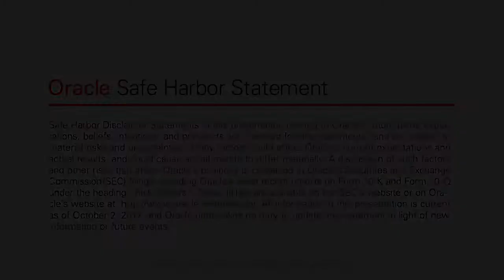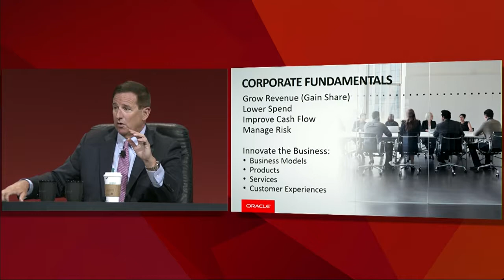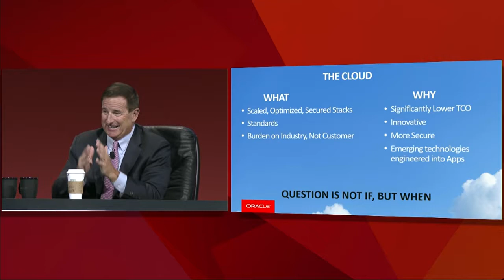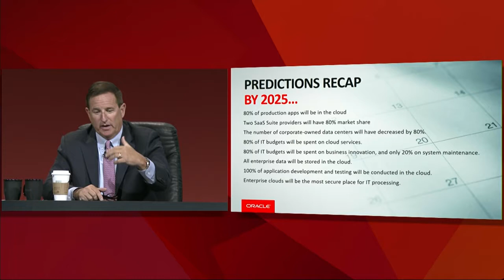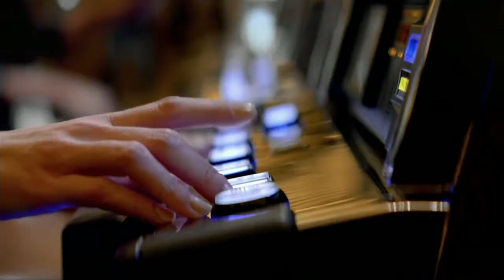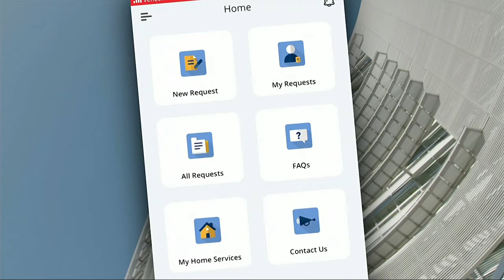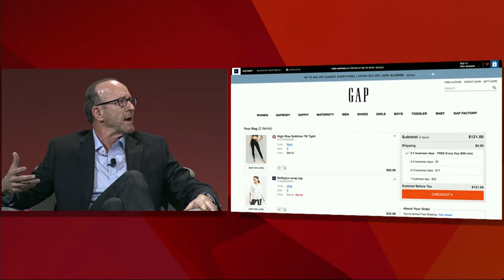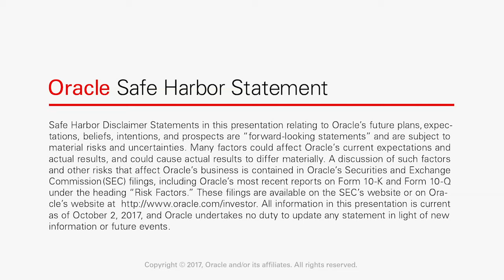Mark Hurd at Oracle OpenWorld 2017: Keynote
Mark Hurd examines the current state of the industry and sets out his predictions on the future of enterprise cloud computing at Oracle OpenWorld 2017. Covering topics such as cybersecurity, industry disruptors, and the cost of innovation, Mark addresses Oracle’s objectives in this space and revisits past predictions to see how close his forecasts have panned out  in reality. Guests include Chris Wood from FedEx, Randy Furr of Bloom Energy, and Paul Chapman of Gap Inc.